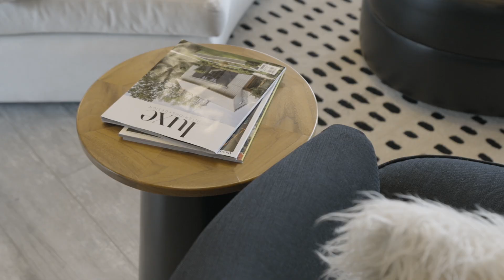Pacific Northwest Dream: 2018 Custom Compound on 5 Acres with Valley Views, Perfect for Entertaining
Looking to truly enjoy the Pacific Northwest, here it is, your true vacation like escape on nearly five elevated acres with serene valley views.  Custom built and designed in 2018, this expansive indoor/outdoor living compound inspires an active lifestyle and is ready for entertaining. The dreamy layout offers the kitchen/great room, library, and two primary suites on the main, all enjoying sunny southern views.   Upstairs, are two additional bedrooms and a bonus room, and poolside you have a covered living area with kitchen, and a courtyard feel that has direct access into a recreation room and the workout gym.   For car collectors or hobby enthusiasts, there are 2 separate, 2 car garages, plus an 1100 sq. ft. shop ideal for another 4 cars.   Super convenient location, close to Intel, Nike, and highways 26 & 30.  Note: property is split into two parcels 2.78 acres and 2.09 acres.